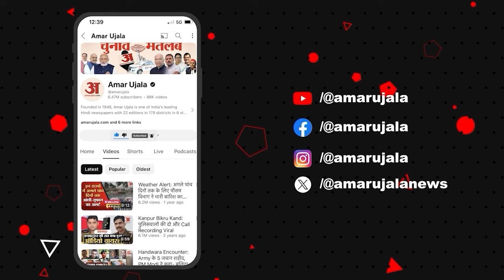Horoscope 08 April 2024: देखिए क्या कहती है आपकी राशि | Aaj Ka Rashifal | Amar Ujala